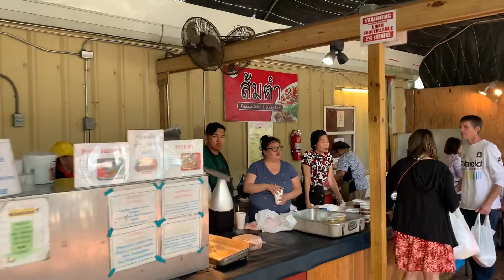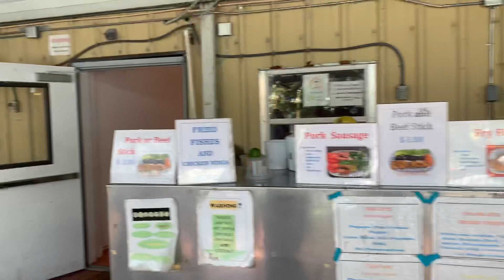Tampa’s Excellent Thai Market at Wat Mongkolratanaram Buddhist Temple